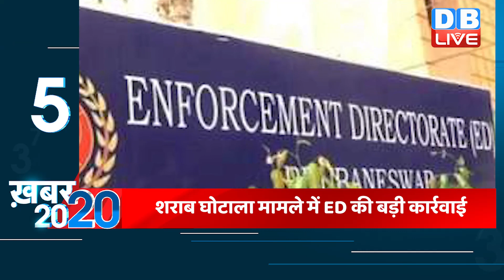16 September 2022 |अब तक की बड़ी ख़बरें |Top 20 News | Breaking news | Latest news in hindi